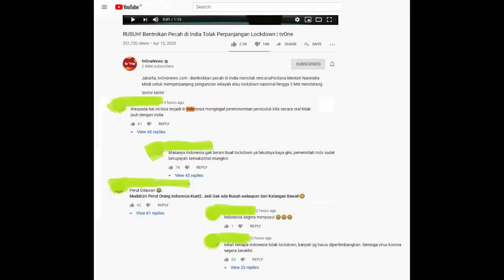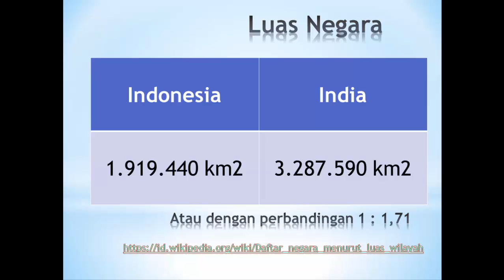Benarkah India dengan Indonesia hampir SAMA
Benarkah India dengan Indonesia hampir SAMA? Bagaimana menurutmu? Isi di komentar ya.